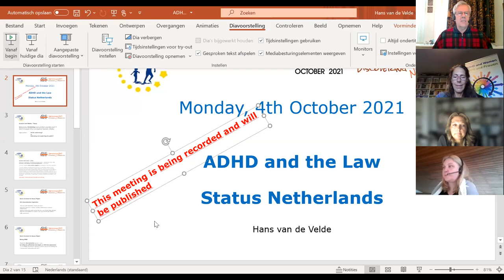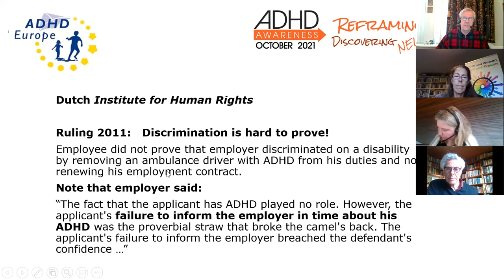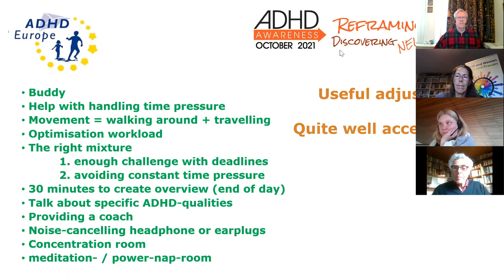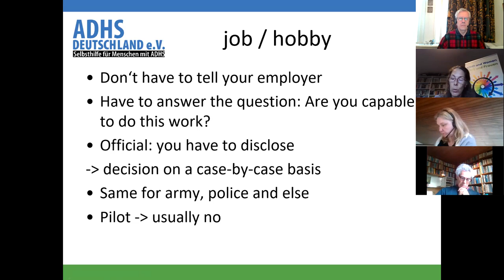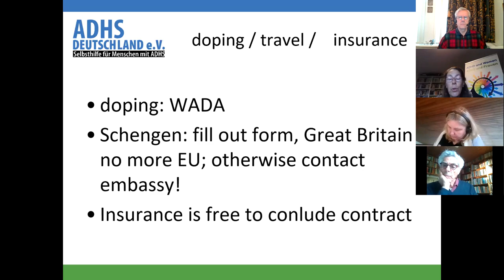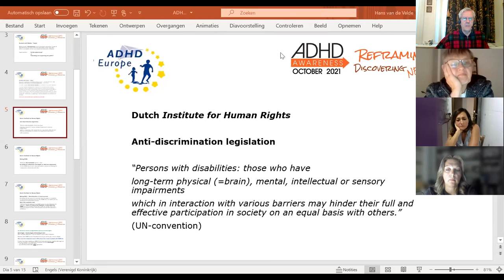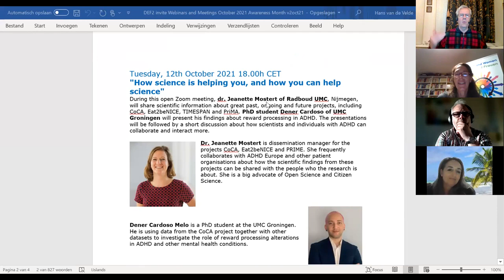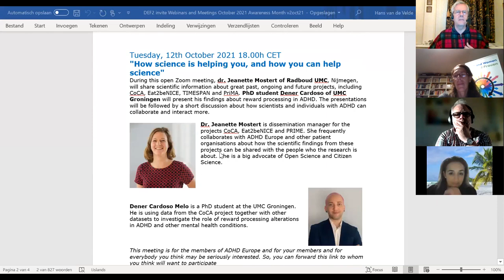ADHD Europe Meeting about ADHD and the Law